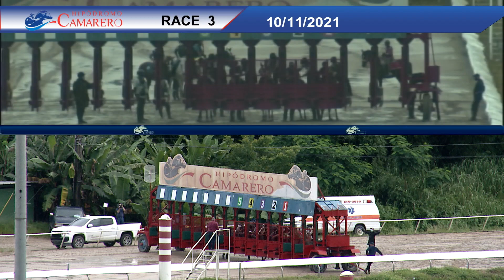CARRERA 3-11/OCTUBRE/2021 (SILENT RAIN)